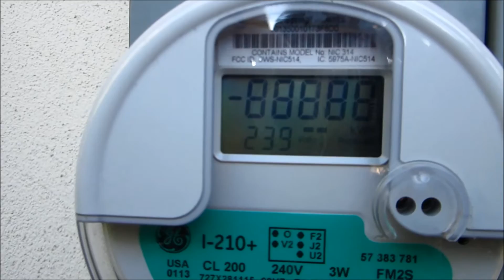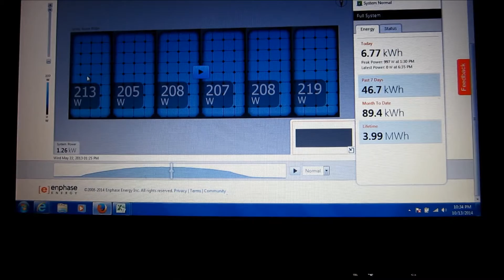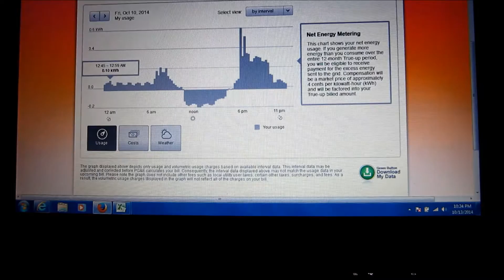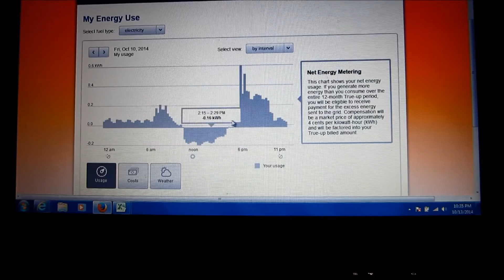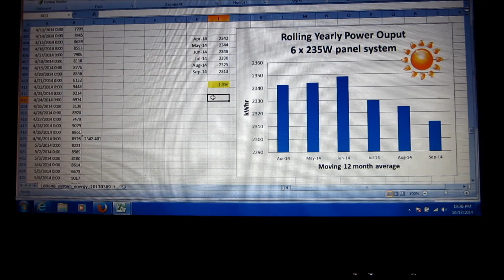Solar DIY 4MWhr update and Temperature Experiment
A permitted DIY 6 panel installation using micro inverters M215 Enphase and 235W Sharp panels with SnapNRack hardware.  Smartmeter on-grid.  View of required solar warning labels.